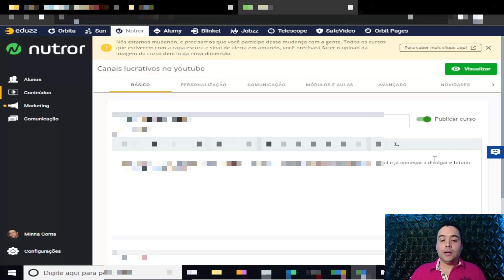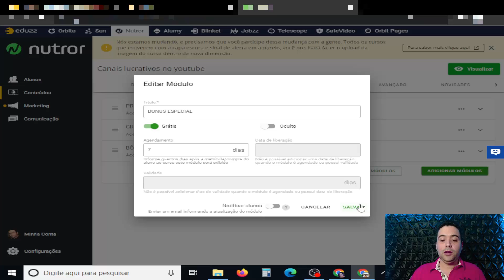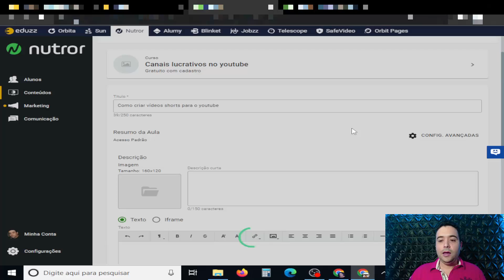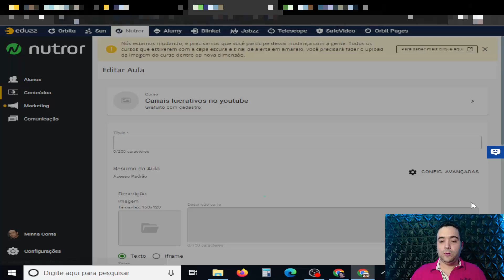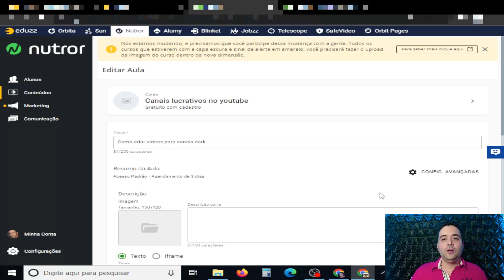Como Programar Liberação de Aulas e Módulos na EDUZZ - Liberação em 7 Dias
Nesse tutorial eu te ensino o passo a passo correto de como programar liberação de aulas e módulos na eduzz, aprenda de uma vez por todas a liberar suas aulas em 7 dias após a compra.

Vejo que muitas pessoas têm essa mesma dúvida, de como fazer a programação da liberação das aulas na eduzz após 7 dias da sua matrícula, se você é produtor e tem cursos na eduzz isso é bem fácil de fazer e você vai aprender aqui nesse vídeo.

Essa prática é muito usada por produtores que querem reduzir o número de reembolsos, ou até mesmo para oferecer uma melhor forma de aprendizado, muitas pessoas são ansiosas e acaba pulando muitas aulas e com isso o rendimento do aprendizado é afetado.

Com essa programação de liberação de aulas ou até mesmo de módulos na área de membros nutror da eduzz, faz com que seu aluno siga um melhor aprendizado.

Vamos ao que interessa, você vai fazer o login com e-mail e senha em sua conta da eduzz onde você tem o seu curso cadastrado, após logar vá até o nome nutror na barra do cabeçalho do site.

Após abrir a área de membros nutror escolha o seu curso que deseja fazer a programação de 7 dias para liberação das aulas, existe 2 opções, a primeira é a liberação por módulo e a segunda é a liberação por aula.

Vamos para o vídeo e veja na prática todo o passo a passo de como programar liberação de aulas e módulos na eduzz.